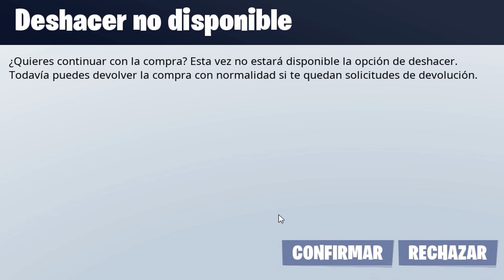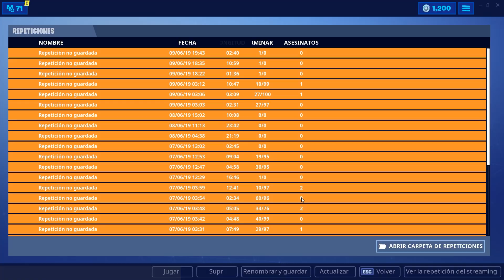*NUEVO* APARECE el MONSTRUO de PICO POLAR en el MAR de FORTNITE!! 😱🌊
👉Utiliza mi código de creador: EnderRecarged777
🔥NOTICIA!!: El EVENTO del ICEBERG de PICO POLAR "CATTUS" AH COMENZADO! y APARECE la BESTIA o EL MONSTRUO con el CASTILLO de PICO POLAR en el MAR de FORTNITE BATTLE ROYALE🔥
😱MÁS VÍDEOS🌊